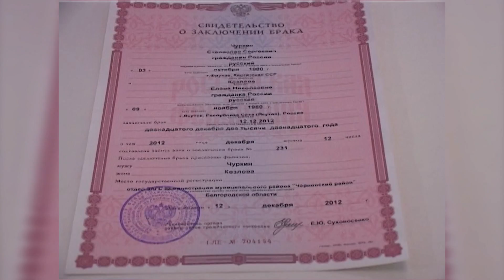Тест на совместимость перед свадьбой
В России предлагают ввести обязательный тест перед свадьбой на психологическую совместимость. Соответствующее обращение сегодня поступило на рассмотрение в Министерство здравоохранения. Его автор - депутат законодательного собрания Ленинградской области Владимир Петров. Он считает, что эта мера поможет предотвратить конфликтные ситуации в будущей семье и снизить число разводов в стране.